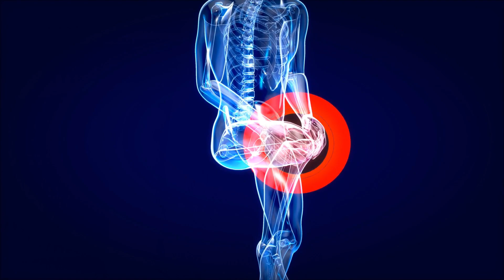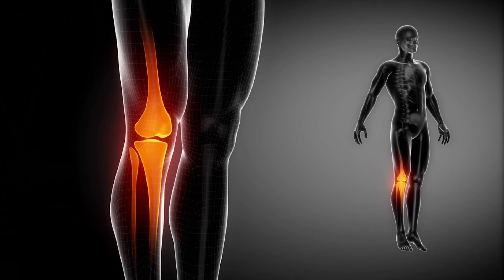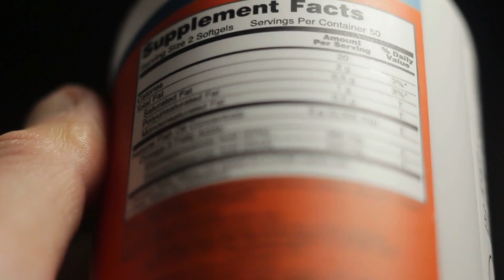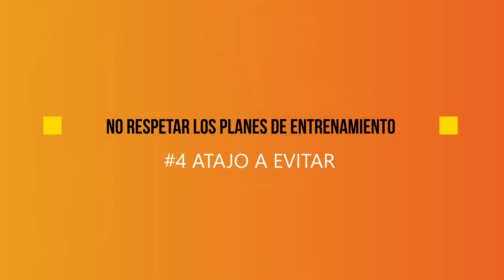𝗘𝗡𝗧𝗥𝗘𝗡𝗔𝗠𝗜𝗘𝗡𝗧𝗢: 🤦‍♂️ 4 "ATAJOS" que pueden TERMINAR MAL 😢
Tomar el camino correcto ante una lesión, la falta de recuperación y el consumo de suplementos puede ser decisivo a la hora de buscar un buen resultado de una competencia. A veces nos vemos tentados a recurrir a ciertos "atajos", pero debemos entender que nuestro organismo tiene tiempos que debemos con conocer, escuchar y respetar.

Veamos en el video de hoy 4 de esos atajos, y en qué podrían perjudicerte.

👍 MUCHAS GRACIAS 🙏

👉 También podés seguirme en INSTAGRAM